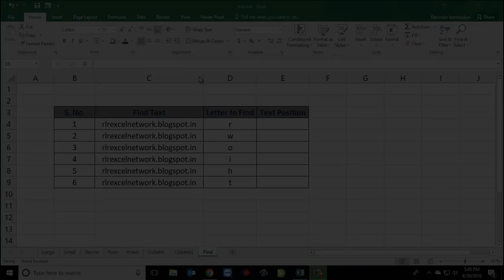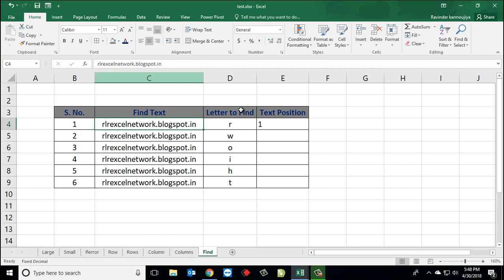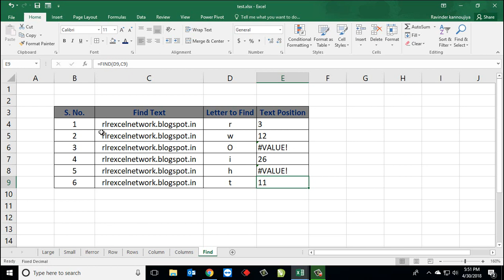101* How to use FIND formula in Excel {Hindi}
In this video I will teach you how to use FIND formula in Excel. It returns the position of a specific character within a text. Find formula is case sensitive...